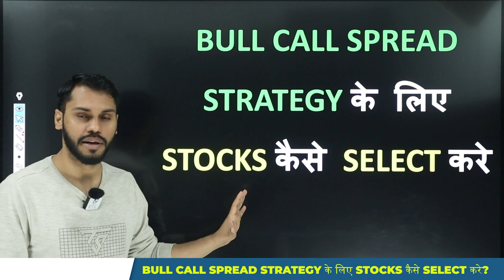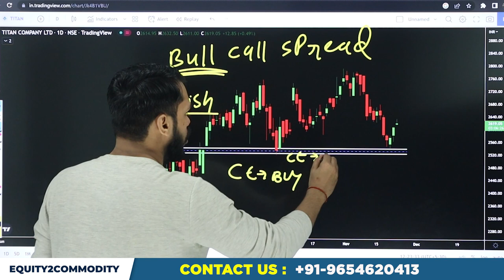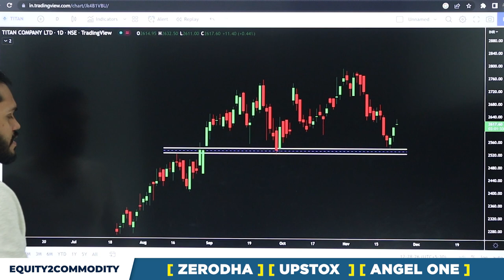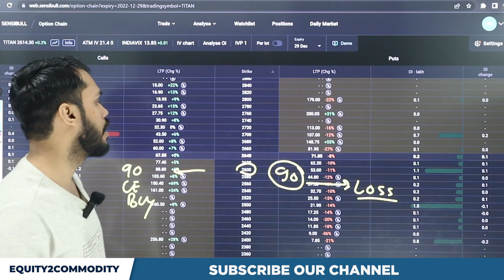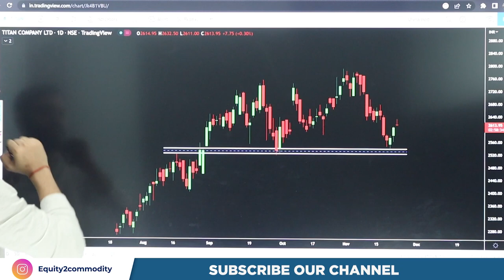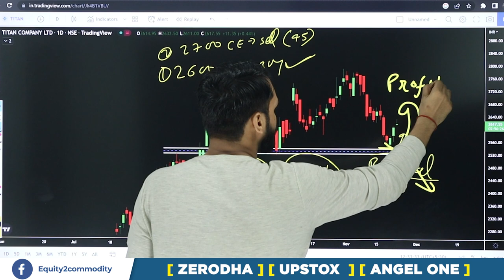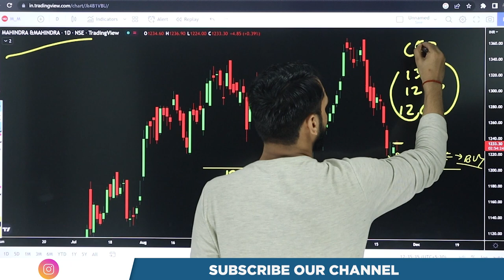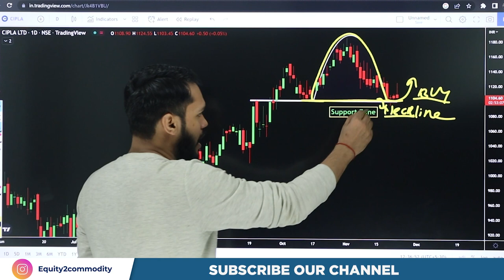BULL CALL SPREAD STRATEGY STOCKS कैसे SELECT करे?| OPTION TRADING STRATEGY| HEDGING TRADING STRATEGY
After Download Enter the Org Code:- fvcqr